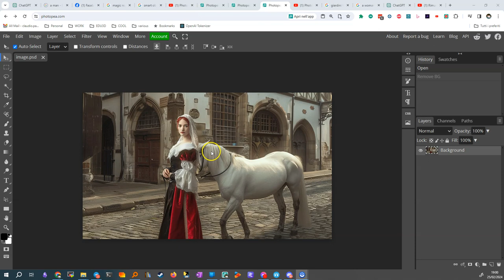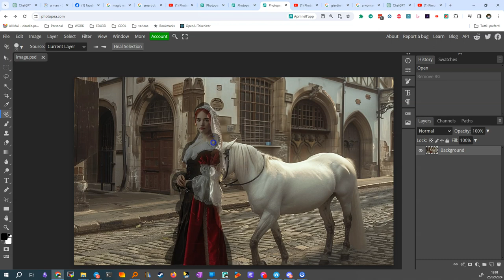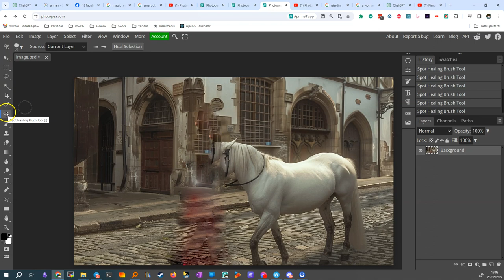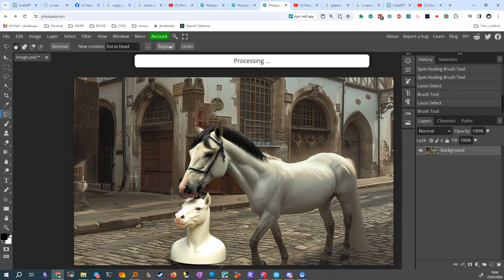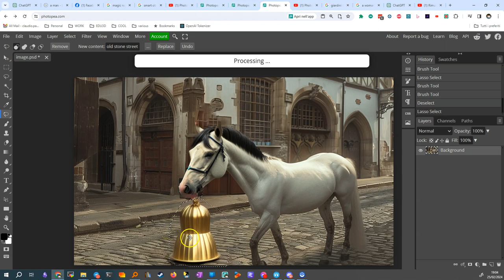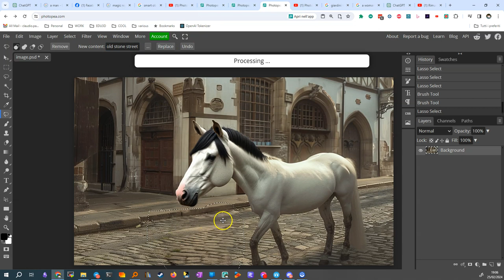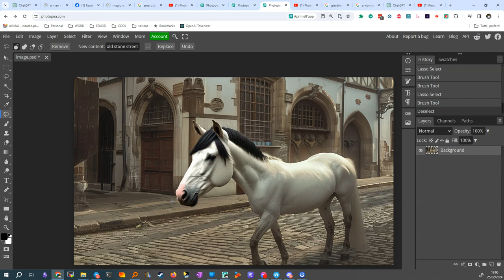Photopea - magic replace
**Tutorial: Uso Avanzato di Photopea per la Rimozione e Ricostruzione di Elementi in un'Immagine**

Capitolo 1: Rimozione di Elementi con l'AI
🧑‍🎨 **Rimozione di un Personaggio**
1. Avvicinare l'immagine per una visione più dettagliata.
2. Selezionare lo strumento "Spot Healing Brush Tool", contrassegnato da un asterisco (indicante l'uso di intelligenza artificiale).
3. Selezionare un layer appropriato.
4. Usare il pennello per evidenziare e rimuovere il personaggio (es. una donna). Potrebbe essere necessario fare più passaggi.

Capitolo 2: Correzione e Ricostruzione
🐴 **Ricostruzione della Testa di un Cavallo**
1. Selezionare l'opzione "Magic Replace".
2. Indicare la posizione della testa del cavallo mancante.
3. Digitare "Horse Head" e avviare il processo di ricostruzione.
4. Attendere che l'AI ricostruisca la testa del cavallo.

🌆 **Ricostruzione Ambientale**
1. Utilizzare nuovamente "Magic Replace" per correggere eventuali difetti nell'ambiente, come parti della strada.
2. Inserire parole chiave appropriate (es. "Old Stone Street") per guidare l'AI nella ricostruzione.
3. Ripetere il processo finché l'ambiente non appare naturale e coerente.

Capitolo 3: Perfezionamento Finale
🖌️ **Correzione e Rifinitura**
1. Se la testa del cavallo appare troppo grande, utilizzare nuovamente "Magic Replace" per ridimensionarla.
2. Valutare se sono necessarie ulteriori correzioni per migliorare l'aspetto generale dell'immagine.

**Conclusione**
Questo tutorial mostra come utilizzare strumenti avanzati di Photopea per rimuovere e ricostruire elementi in un'immagine, sfruttando l'intelligenza artificiale per risultati realistici. Ricorda di fare più passaggi per ottenere il miglior risultato possibile e di usare la creatività per guidare il processo di ricostruzione. Buona serata e grazie per aver seguito il tutorial! 🌟🎨👩‍🎨